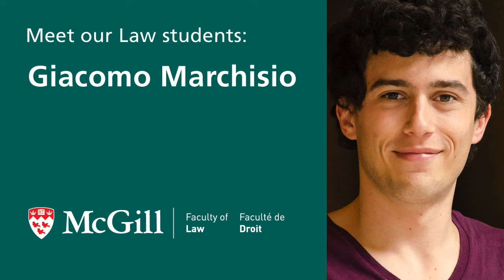Giacomo Marchisio (LLM, présentement étudiant au doctorat)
Giacomo est doctorant à la Faculté de droit de McGill, où il travaille sous la direction du Prof. Fabien Gélinas. Il est également membre du groupe de recherche "Justice privée et état de droit", et de la Commission de travail CCI en matière d'arbitrage d'urgence.